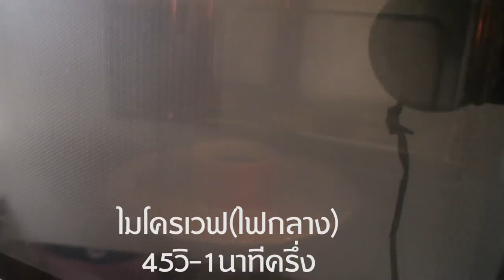เค้ก2ส่วนผสม-เค้กง่ายมากๆ(I am Jadee)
เค้กช็อคโกแลต 2 ส่วนผสม

ช็อคโกแลต 270 กรัม